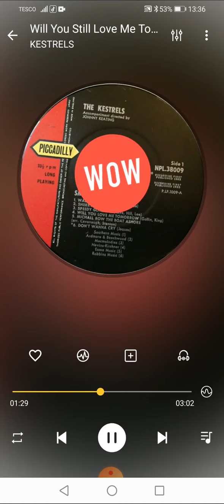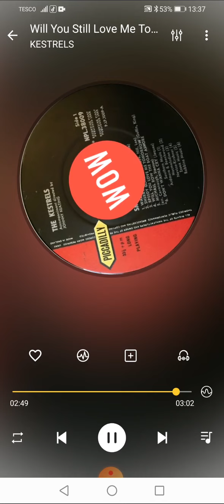Will You Still Love Me Tomorrow THE KESTRELS (aka THE FOUR KESTRELS)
Title: Will You Still Love Me Tomorrow
Artists: THE KESTRELS (aka THE FOUR KESTRELS)
Format: LP Smash Hits
Label: PICCADILLY NPL 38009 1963
Year: 1963
Composer: Goffin, King
Directed: Johnny Keating

Footnote:
Bristolian harmony group The Kestrels. Early titles of this group were known as The Hi Fi’s and The Beltones. They settled on The Kestrels when manager Arthur Parkman came up with the name after noticing the pencil he was holding had the small print Kestrel on! Lead vocal on this Gerry Goffin & Carol King classic is Roger Greenaway.